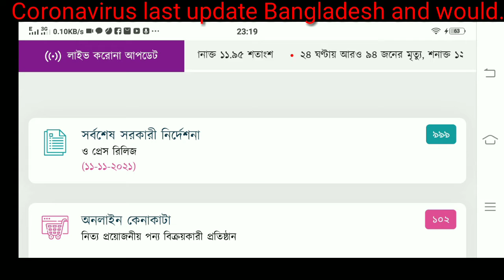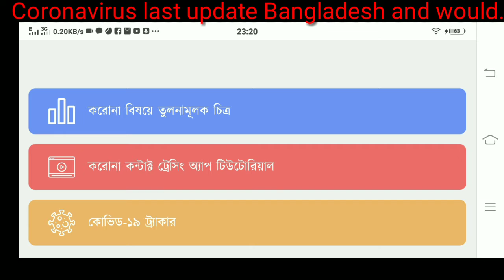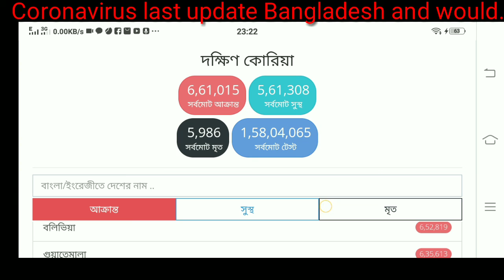Coronavirus last update Bangladesh and would,,করোনা ভাইরাস এর সর্বশেষ আপডেট বাংলাদেশ ও বিশ্বে,,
Coronavirus last ubdet Bangladesh and would organisation of people coronavirus last update Bangladesh and would,, 08/01/2022,,